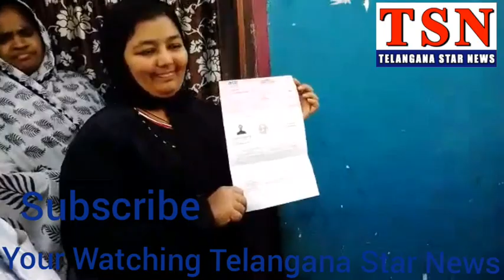Yousufguda Division Street light Inauguration Mla Magantigopinath and yousufg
[01/03 2:30 pm] Bhai: Yousufguda division  street light inauguration mla magantigopinath and yousufguda corporater sanjaygoud Trs ward members and presidents
[01/03 3:14 pm] Bhai: Next programme ,CM relief fund cheque distribute 60,000 rs sriramnager rahmatnager division mla magantigopinath